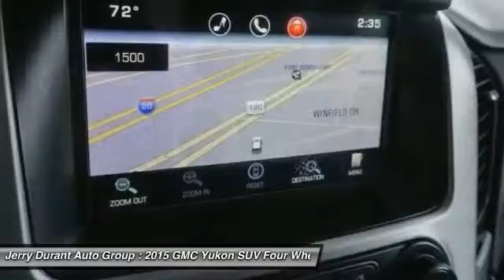2015 GMC Yukon Weatherford TX FR563243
2015 GMC Yukon SLT/NAV/Sunroof/DVD

GMC Yukon SLT 5.3L NAV Sunroof DVD 2nd Row Bench 1 Owner Vehicle All of our vehicles go through an extensive inspection to make sure they will pass Jerry's quality testing, mechanically, interior and exterior. This 2015 GMC Yukon comes with a CARFAX Buyback Guarantee, which means you can buy with confidence. This well-maintained GMC Yukon SLT comes complete with a CARFAX one-owner history report. Treat yourself to an SUV that surrounds you with all the comfort and conveniences of a luxury sedan. Today's luxury vehicle is not just about opulence. It's about a perfect balance of performance, comfort and attention to detail. This 2015 GMC Yukon is the perfect example of the modern luxury. Tackle any terrain with this 4WD GMC Yukon SLT. Off the road or on the parkway, you'll drive with confidence no matter the weather conditions or landscape. Added comfort with contemporary style is the leather interior to heighten the quality and craftsmanship for the GMC Yukon With an efficient and easy to use navigation system, this GMC Yukon will help get you from Point A to Point B in no time flat. At Jerry's GM Preowned, we strive to provide pre-owned vehicles that don't have a pre-owned feel. This GMC Yukon SLT allows you to enjoy a well-kept, spotless vehicle, as clean as it was when it left the factory. If you are looking for a stunning vehicle with an equally impressive entertainment package, look no further than this amazing ride. In addition to unbelievable options, this vehicle comes equipped with a factory warranty. This highly refined GMC Yukon comes with exciting features you'd expect in a vehicle twice the price. For more information, please contact (or ask for upon arrival) one of our Internet Managers , Barry Shannon, Lester Razo, Juan Lopez, Kyle White or Michelle Blankenship, Please call for availability @ 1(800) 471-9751